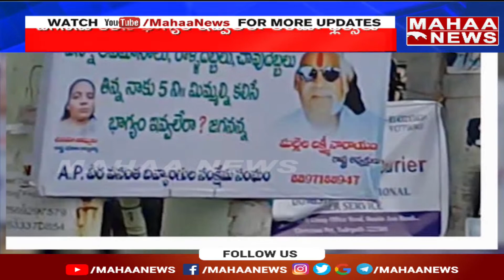జగన్ నివాసం దగ్గర ప్లెక్సీల కలకలం | Mahaa News